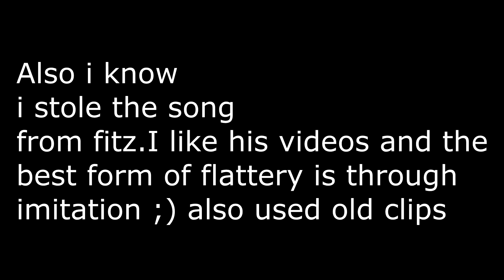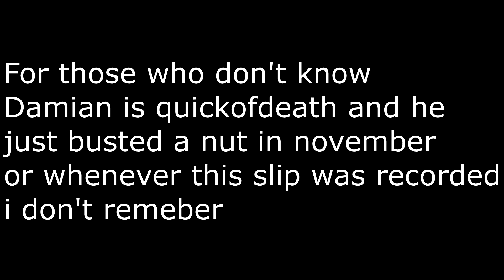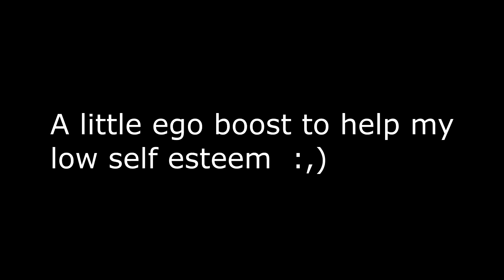cancer strike moments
yes these are moments.I won't call them funny since humour is subjective

video made by kacper